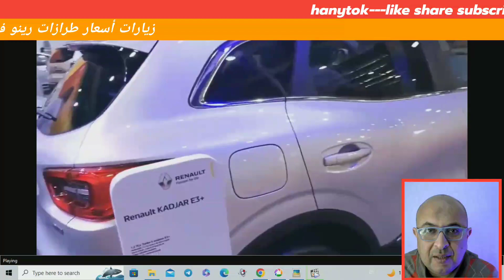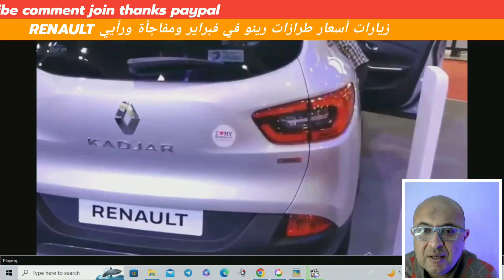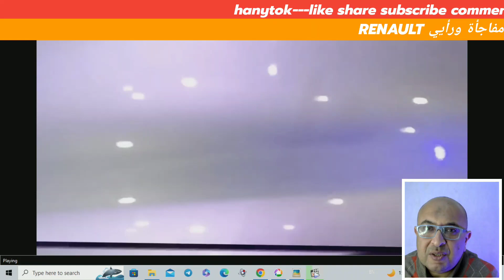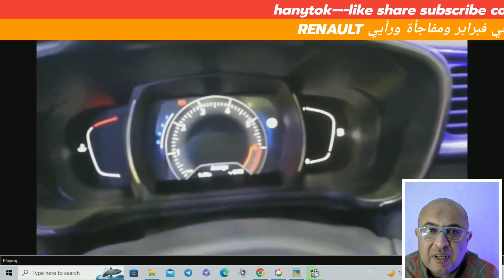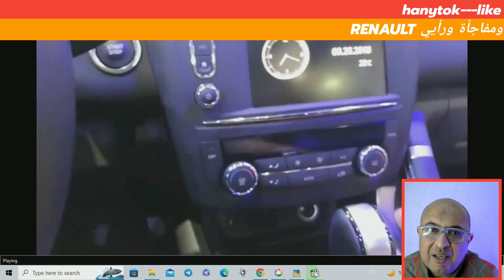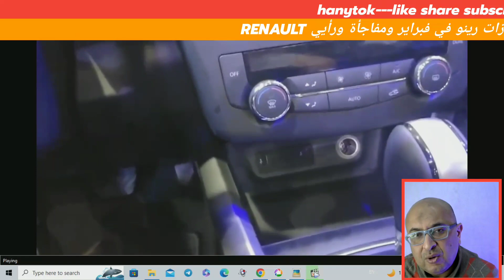ارتفاع أسعار رينو في فبراير يبلغ 100 ألف جنيه RENAULT فقرة الساحر